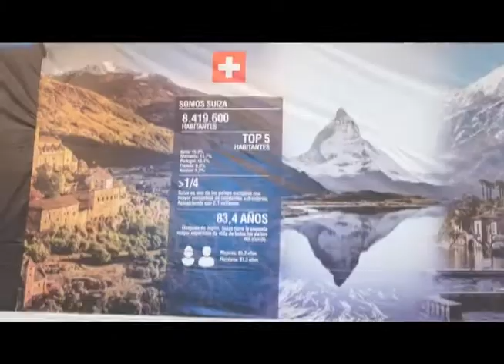Se inició el congreso gastronómico en popayán.